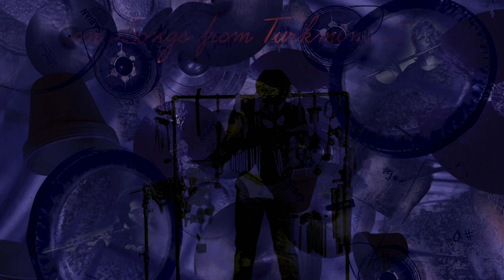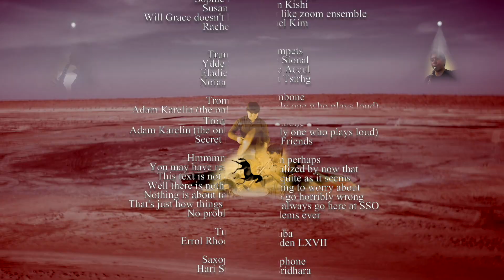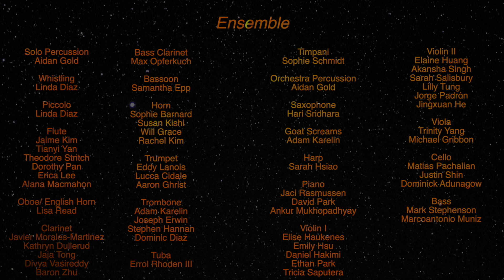Aidan Gold: Percussion Concerto on Songs from Turkmenistan - Student Symphony Orchestra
The epic conclusion to our spring concert was Aidan Gold's Percussion Concerto on Songs from Turkmenistan, commissioned by the State Symphony Orchestra of Turkmenistan. This concerto was selected as one of the winners from our concerto competition in 2019. To learn more about how you can submit your original music to our annual Call for Scores competition, visit studentsymphonyorchestra.org!